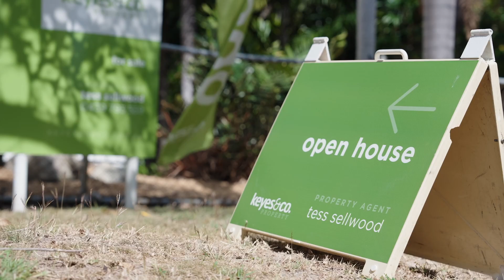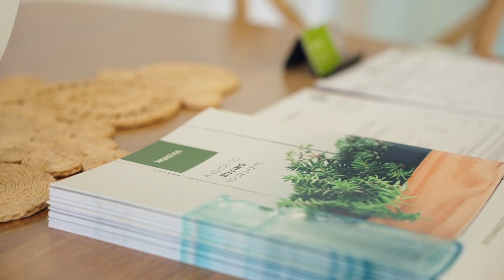Get to Know Tess Sellwood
Tess Sellwood typifies the new wave of real estate professional that is intelligent, hard working and highly trained. Tess has had extensive training in negotiating, marketing and general real estate business practice. She started her career working as an agent assistant to a high producing professional and has since emerged as an agent in her own right.

Tess has been raised in Townsville and has a true belief and sense of belonging to the city. She has spent time in London and has worked in sales and customer relations roles since she was 16.

Tess Sellwood believes in building long term relationships with her clients and achieves this by providing a meticulous, highly organised and professional service. For her clients this means dedication, constant follow up and delivering on promises.

Continually striving to provide an elite level of client service, above and beyond the levels commonly accepted in the real estate industry as 'standard', Tess believes wholeheartedly in the value of having a support base for both her team and valuable clientele.